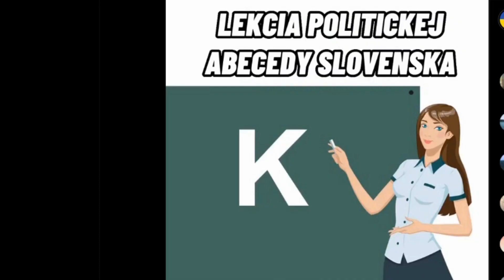Robert Fico: ,,Chráňme si slovenský štátny jazyk, nedovoľme aby bol prznený cudzími slovami!“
Robert Fico rorpával pri píležitosti k sviatku svätého Cyrila a Metoda!